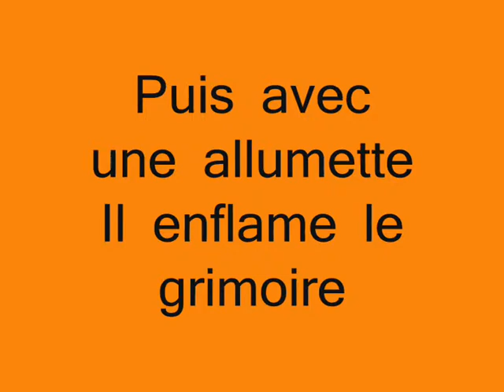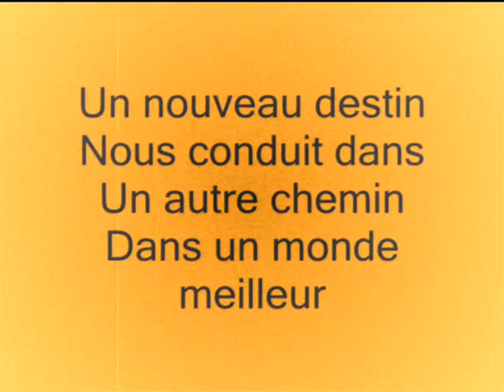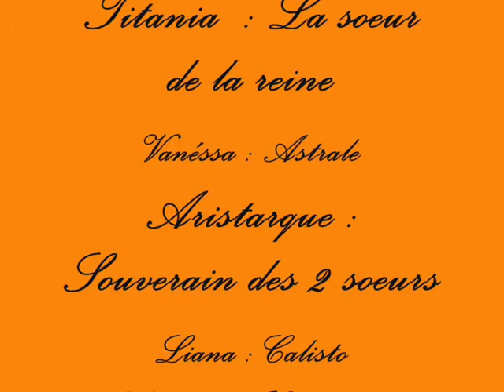Le grimoire 9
Le passer c'est le passer nous avons changeaient le cour du temps
Il faut vivre maintenant